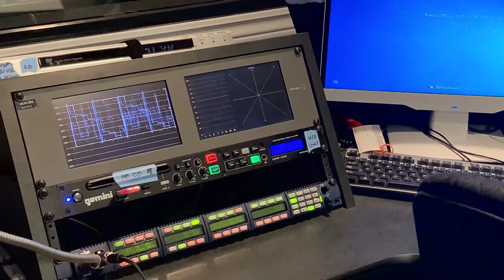Rogers tv - Learn About the TV & Media Industry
My co-op placement at Rogers tv allowed me to experience what the television and media industries are like, I am so grateful for my time there.
If you live in the area and are interested in a career like this, I highly recommend Rogers tv as you gain a ton of experience.
Socials:
Instagram & Twitter: megpxcheco